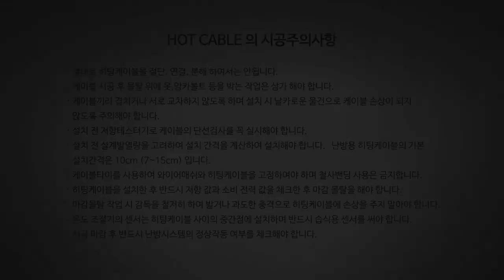HOT CABLE 히팅케이블 시공절차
가장 정확하고 디테일하게 표현된 히팅케이블 바닥난방 시공가이드 3D동영상
(주)에스에이치코리아 "Hot-Cable"브랜드 히팅케이블